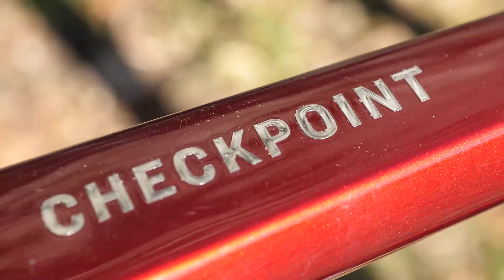TEST TREK CHECKPOINT SL 6 2022 - ALLE ORIGINI DEL GRAVEL QUANDO UNA BICI ANDAVA BENE PER TUTTO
In questi ultimi mesi abbiamo avuto la fortuna di pedalare sulla bici gravel Trek Checkpoint SL 6 eTAP 2022 che come dice Trek è la gravel bike nata per girovagare, è rivolta agli amanti dell'avventura, del bikepacking o di eventi come Unbound Gravel.
È realizzata sulla base di un telaio in carbonio OCLV 500 Series ed è dotata di vano portaoggetti interno, tubo sella IsoSpeed per spianare le asperità del terreno e di tantissimi attacchi di supporto per trasportare qualsiasi attrezzatura da escursionismo. Inoltre, è compatibile con il reggisella telescopico, offrendo una soluzione ideale per i ciclisti che amano prendere di petto il singletrack.

00:00 Intro
01:55 Trek Checkpoint SL 6 eTap
04:20 Tecnologia IsoSpeed
06:35 Quanto Pesa?
06:45 Impressioni in sella
13:00 Cosa ne pensiamo
15:00 Outro